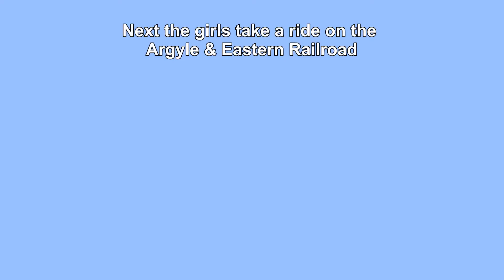Toy Train Barn, Argyle Wisconsin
The Toy Train Museum is located on our Cheese Country Scenic Drive about 2 miles east of Argyle on State Highway 81 heading towards Monroe, Wisconsin's Cheese Capital.